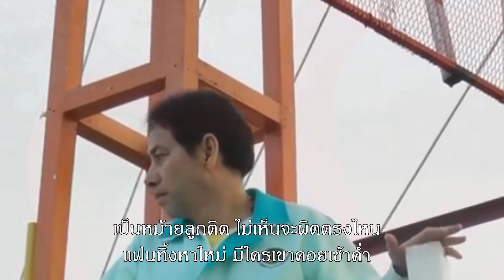รอรักแม่หม้าย สุริยัณห์ สัญญาใจ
คำร้อง ทำนอง อ.วิทัศน์ ปะสิ่งชอบ
เรียบเรียง อ.ปิยะภัทร อักษรชู
บันทึกเสียง ระบบออนไลน์